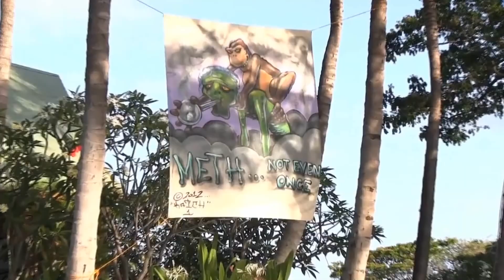HMP Rough Cut 2mins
Not Ready